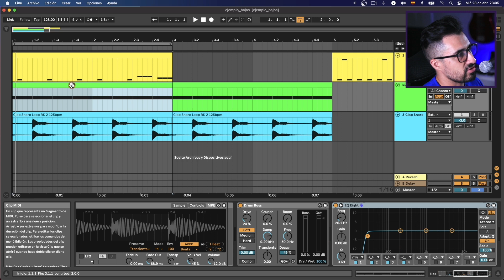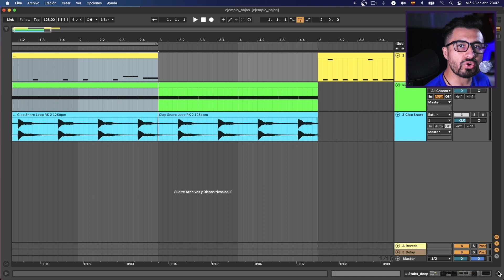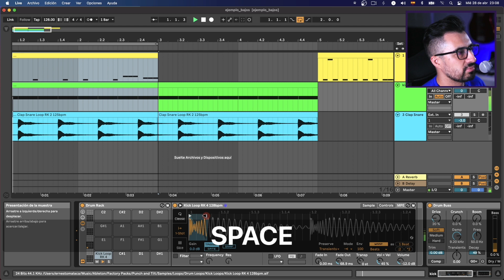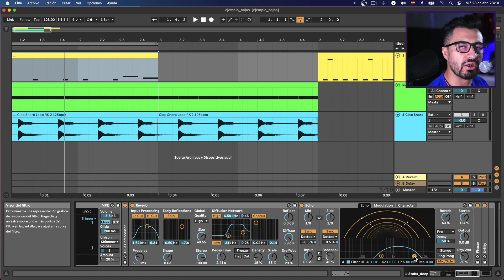MEJORA tus bajos con esta SENCILLA técnica 👌🏻 ✨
¡Entender cómo se relacionan los sonidos en el mismo rango de frecuencias nos abre la puerta a mejorar la mezcla de manera muy sencilla! en el presente video te compartiré unos consejos sobre mejorar tus bajos y su relación con el kick. ¡Espero te sea de utilidad!

Secciones de este video:

00:00​​  Inicio
00:40​  La relación del kick y el bajo
02:35​  Acortando el kick
03:42  Haciendo nuestro bajo más dinámico
04:58  Cierre

(Si vas a través de estos enlaces me ayudas)

🔝 Mi curso en Crehana de Producción musical (8,800 + estudiantes 🎉)

Software  de edición y diseño 👨🏻‍💻, 🎨

Equipo utilizado

🎙 Shure sm-58
t.ly/Qt08

Chip Apple M1
16 GB RAM
500 GB Disco

Mis redes